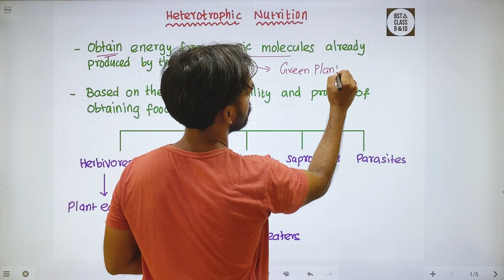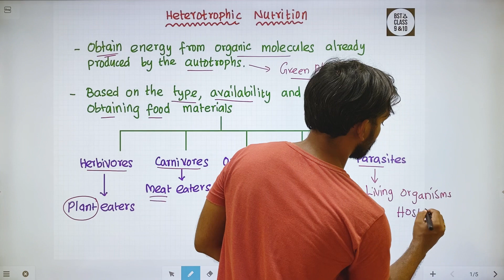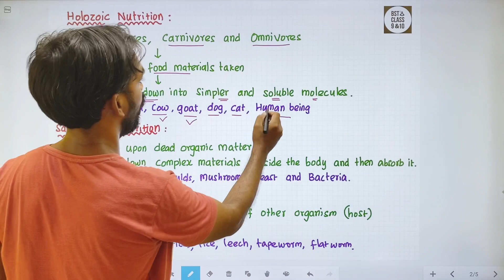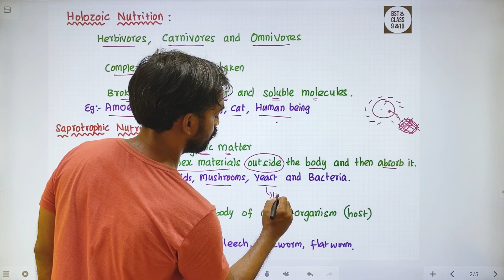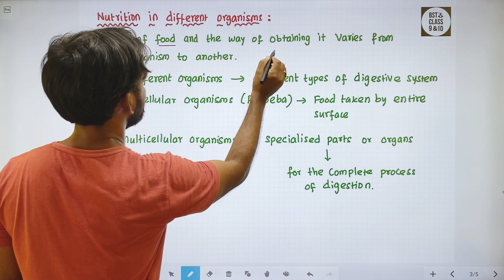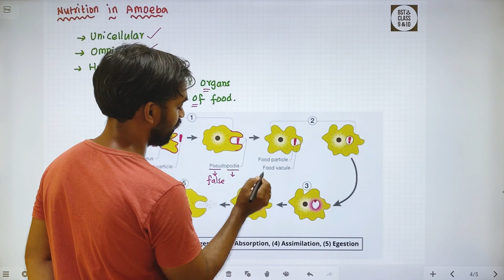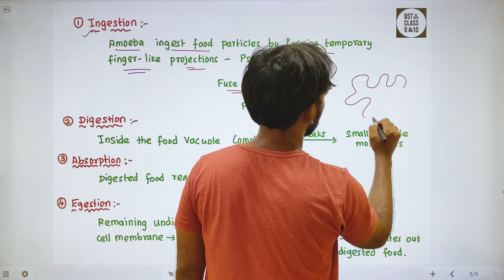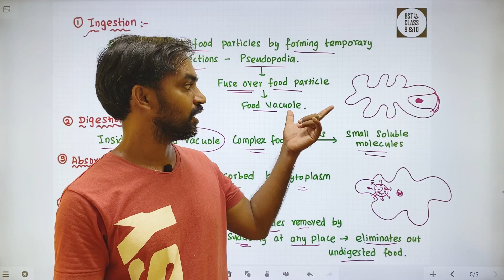Life processes CBSE Class 10 | Heterotrophic nutrition | Nutrition in Amoeba